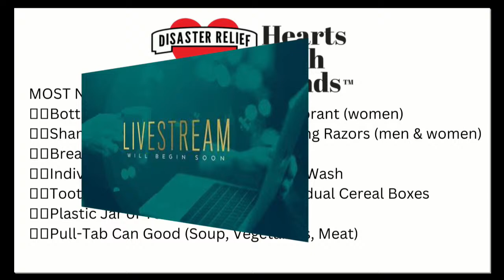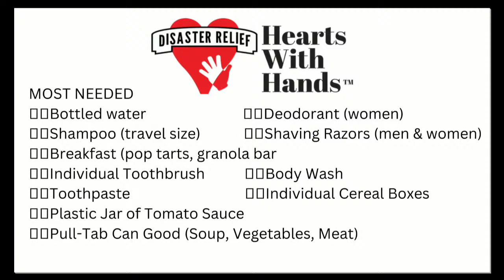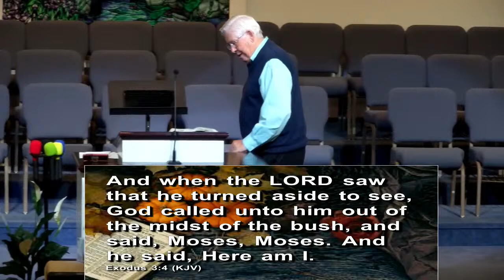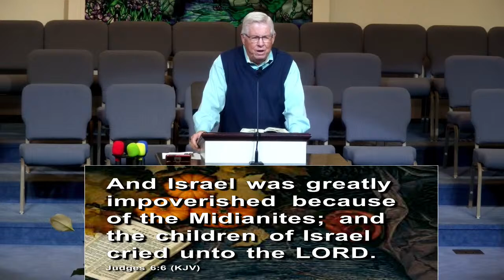PM 5 October 2022 "How God Gets Our Attention"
Welcome to worshipping online with us!  Comment so we may know you are present with us.  Share so others may know Jesus!
We love you!  You may comment or Message the page!!